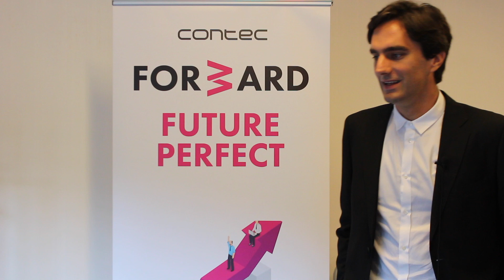Zeno Da Ros - referente formazione e processi BIM Videocom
openBIM: trasferire informazioni attraverso IFC. Teoria e pratica sugli standard buildingSMART per l'interoperabilità
4 ottobre 2019, Milano
forward.gruppocontec.it